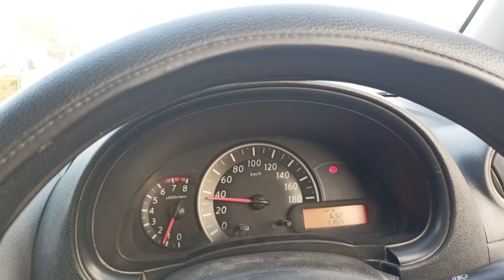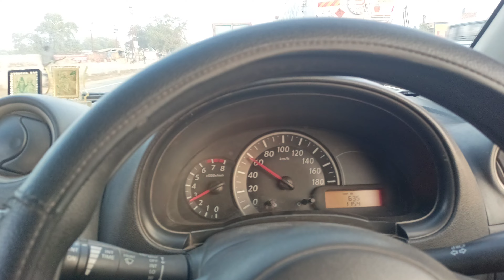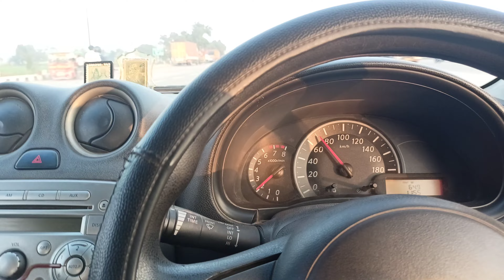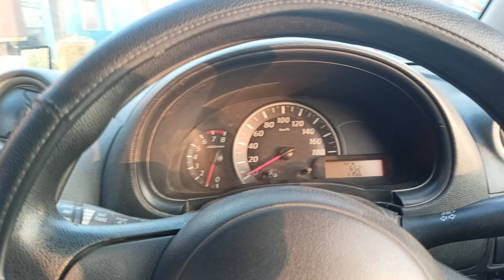Car breaks khatam hone per क्या करें चलती हुई गाड़ी में